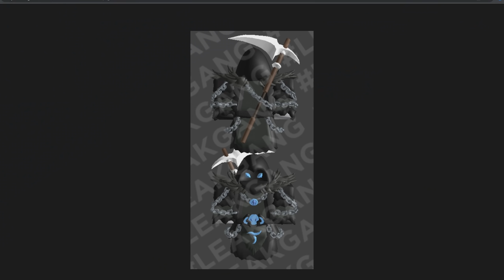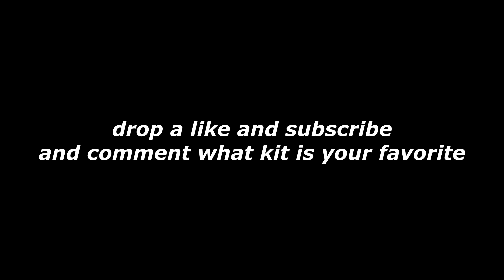SEASON 4 BATTLEPASS in Roblox Bedwars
Today we go over the new season 4 update, what's coming to the new bedwars update, Kits, skins, emotes and map changes you must see!!